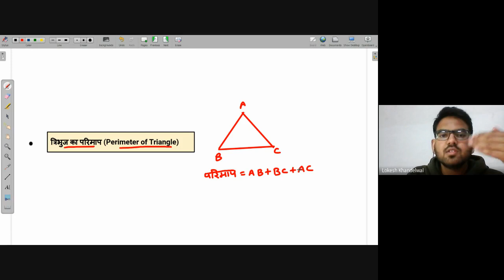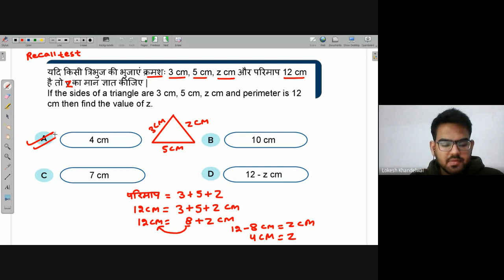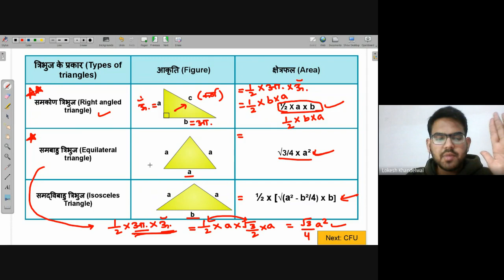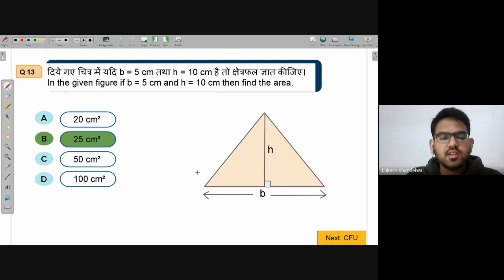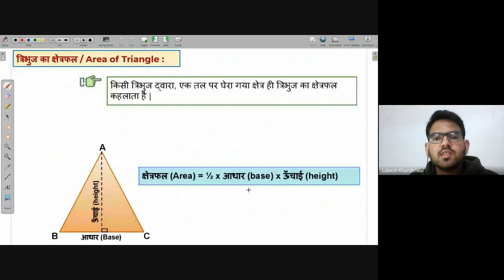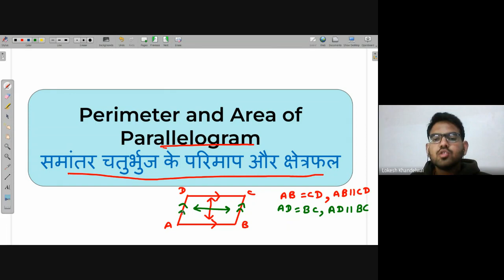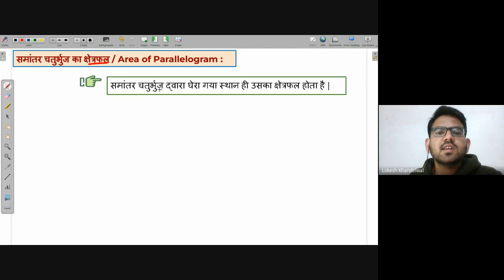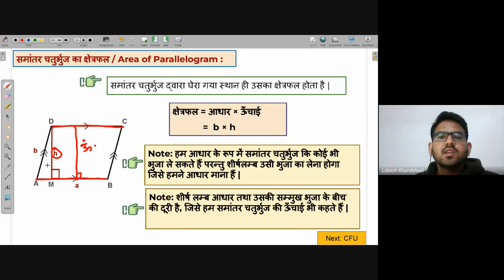Area of triangle | Free Math Live Class Avanti | 20th Jan. 2022